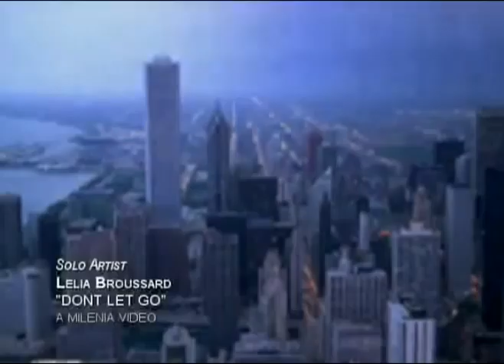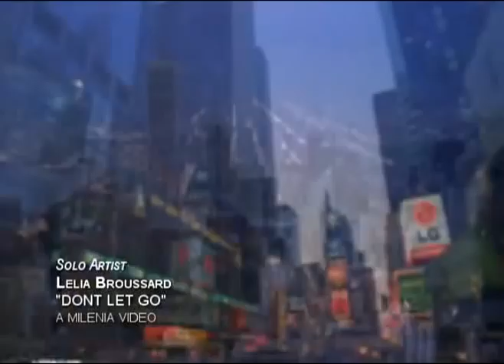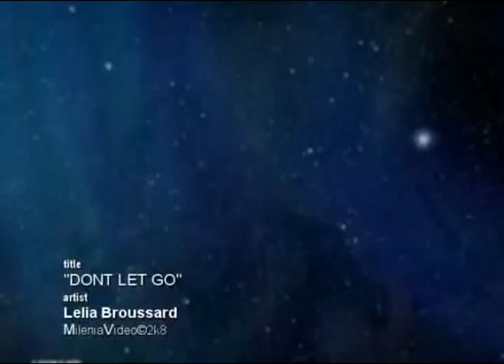Editorial by Universal Language Master & FOUNDER of MILENIA STUDIOS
World Class Composer Michael Drebert AKA "MAGIC" sheds light to his unorthodox methods in such a competitive yet creative entertainment market. We'll take you inside the sacred walls of the most provocative production house studio in Hollywood... Artist:( Lelia Broussard) Title:( Don't Let Go)  Magic, an award winning editor walks you through one story